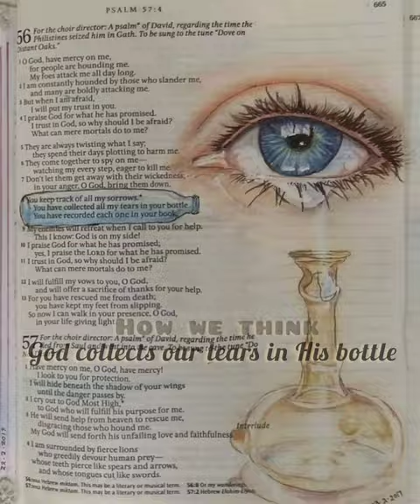molecular structure of tears